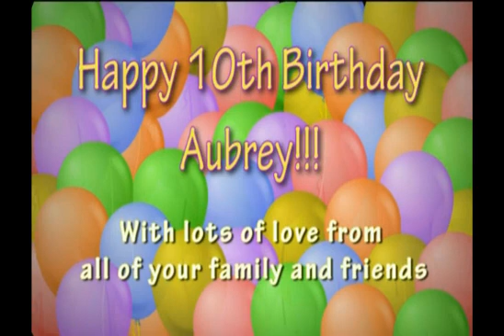Aubrey's 10th Birthday Movie by Kim Casey, Feat Jimmy Buffet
Aubrey's 10th Birthday video